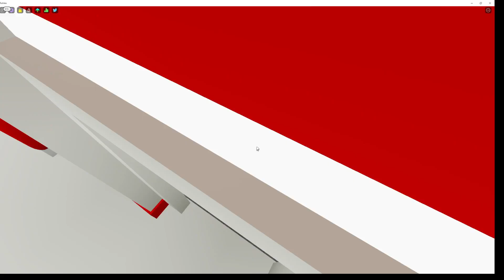funky friday chill out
keybinds   notes dfjk    moveing aswd